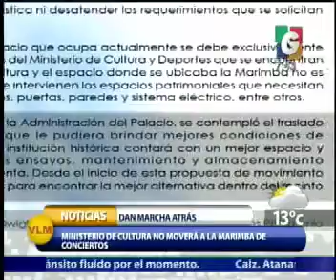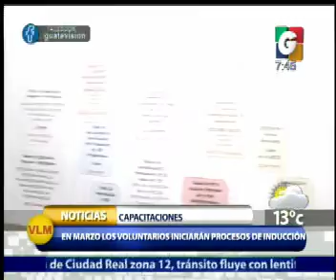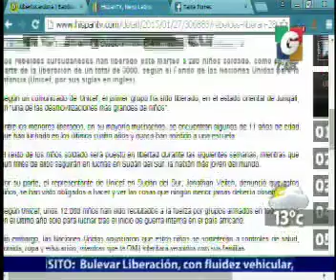En Tiempo Real - Internacionaes - Deporte Internacional